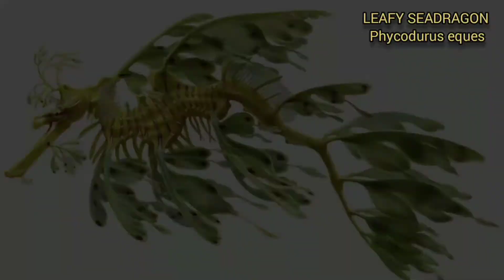SEAHORSE, SEADRAGON AND PIPEFISH. (SYNGNATHIDAE FAMILY)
The Syngnathidae is a family of fish which includes seahorses, pipefishes, and seadragons (Phycodurus and Phyllopteryx). The name is derived from Greek, σύν (syn), meaning "together", and γνάθος (gnathos), meaning "jaw". This fused jaw trait is something the entire family has in common.
Scientific classificatione
Kingdom: Animalia
Phylum: Chordata
Class: Actinopterygii
Clade: Percomorpha
Order: Syngnathiformes
Superfamily: Syngnathoidea
Family: Syngnathidae

Syngnathids are found in temperate and tropical seas across the world. Most species inhabit shallow, coastal waters, but a few are known from the open ocean, especially in association with sargassum mats. They are characterised by their elongated snouts, fused jaws, the absence of pelvic fins, and by thick plates of bony armour covering their bodies. The armour gives them a rigid body, so they swim by rapidly fanning their fins. As a result, they are relatively slow compared with other fishes, but are able to control their movements with great precision, including hovering in place for extended periods.